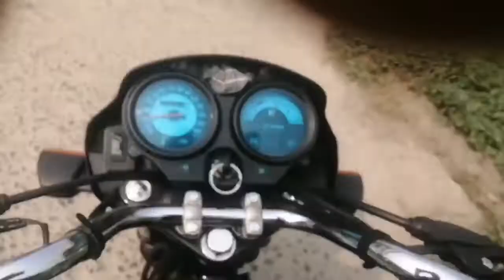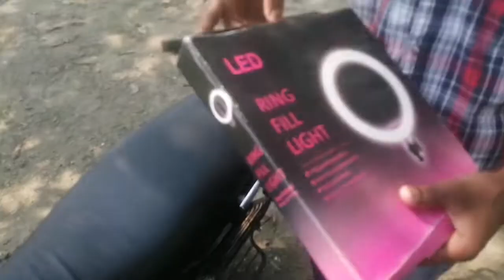our new Ring light ||new watch rohit zinjurke || daily life vlog || splendor plus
first vlog
my first vlog in youtube
my vlog
Desi vlog